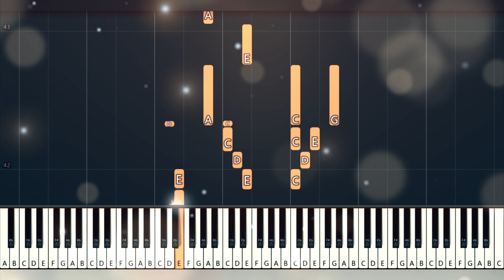moonlight romance | sook | Piano Tutorial | Piano Cover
moonlight romance | sook | Piano Tutorial | Piano Cover | idol densetsu eriko (アイドル伝説えり子) ost 43 by denki sama (传琦SAMA)